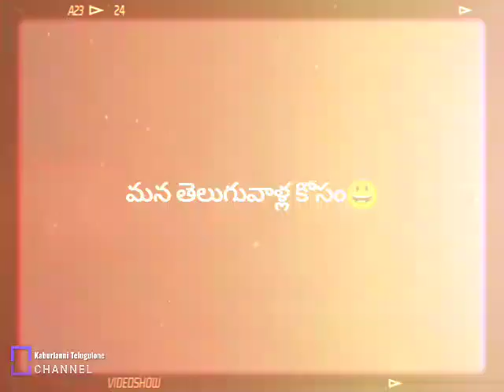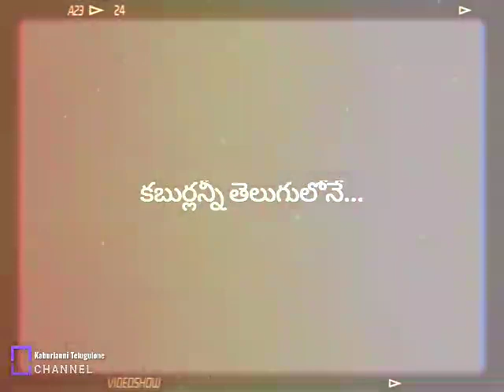Kaburlannitelugulone - 10 || Avenger pilla || ఎవెంజర్ పిల్ల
Hi everyone our new video Avenger pilla